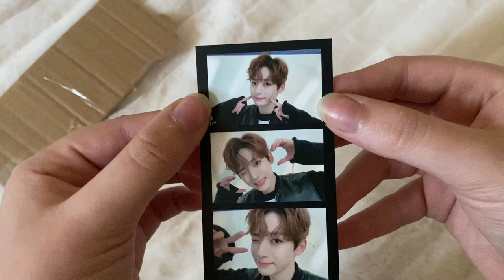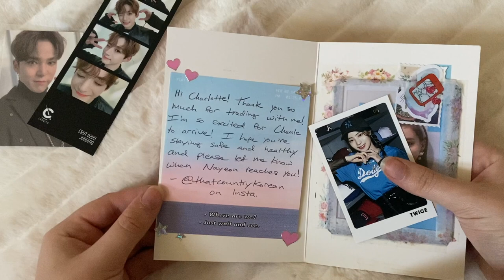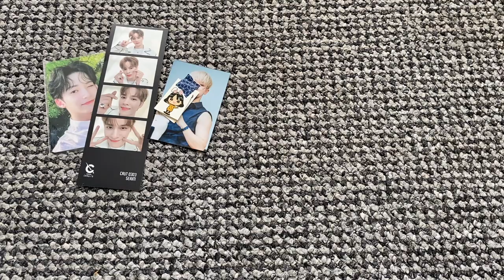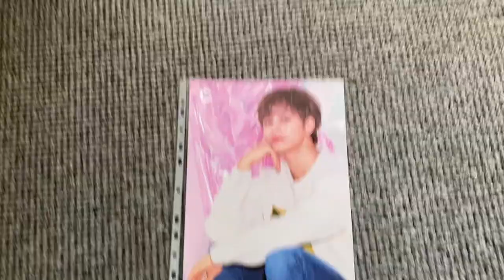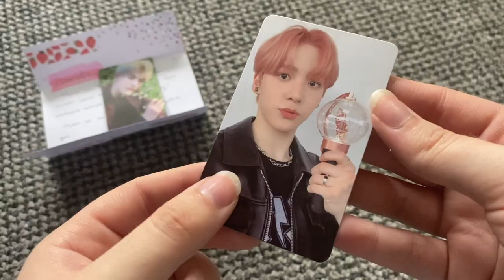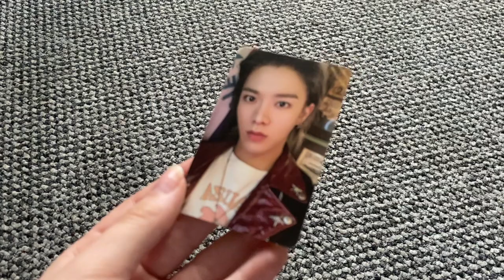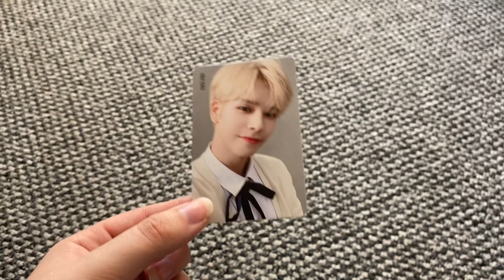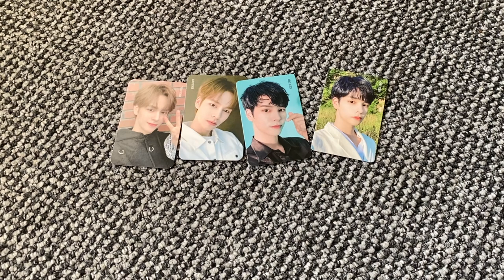✰ COLLECTIVE KPOP HAUL #2 ✰ ateez, twice, cravity, victon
ye ye hi

☽ trade ig: sun.flowertrades
☽ tw: sproutminnie